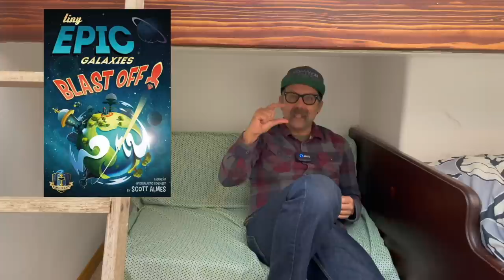Top 10 Games of 2020 - with Grant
Grant shares his Top 10 Games of 2020!

This video was part of The Dice Tower's Winter Spectacular 2020 coverage.